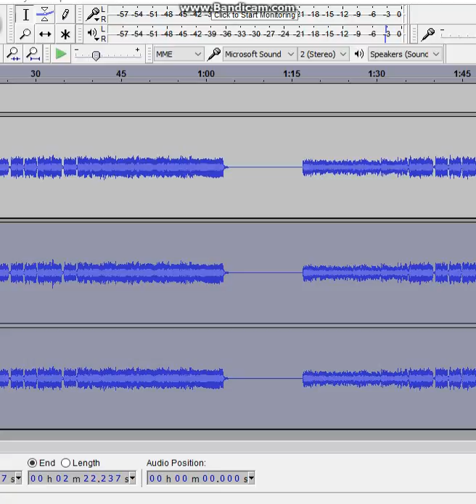Unwithered Bonnie sings FNAF TLTS {I photoshopped this}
I Made this using photoshop. Such a long time since i made this...using photoshop...it took a while
THE PICTURE IS USABLE...IF you dont want to use it...be my guest